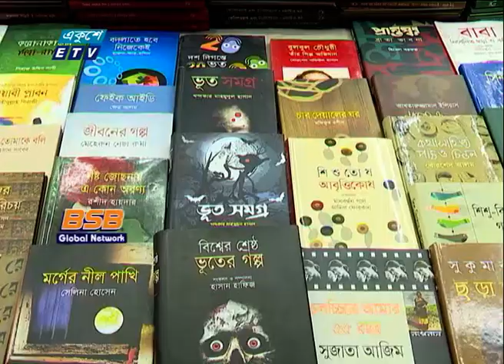ছুটির দিনে প্রচুর পাঠক-দর্শনার্থী এলেও মেলায় বই বিক্রি হয়েছে কম | ETV News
এদিকে ছুটির দিনে প্রচুর পাঠক-দর্শনার্থী এলেও মেলায় বই বিক্রি হয়েছে কম। সময়ের সাথে বিক্রি বাড়বে বলে আশা লেখক-প্রকাশকদের। আর কবিতা, উপন্যাস, গল্প ছাড়াও ইতিহাস ও গবেষণাধর্মী বইয়ে আগ্রহ বেশি পাঠকদের। দ্বিতীয় দিনে প্রকাশিত হয়েছে ৩১টি নতুন বই। অমর একুশে বইমেলা নিয়ে আরেকটি প্রতিবেদনে বিস্তারিত জানাচ্ছেন মানিক শিকদার।